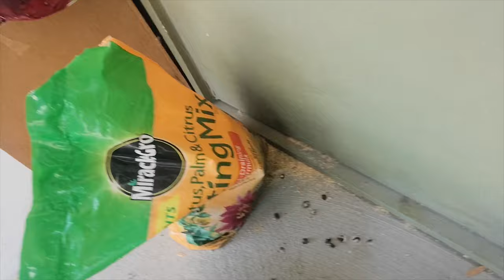We Found a Baby Bird! Helped it find it's family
It's a kind cute but also sad story.
Baby bird's family nest got destroyed and her mom left her :(
We created a new nest for the poor bird and fed her.
Finally she flew away with her parents!!

Kevin MacLeod的Easy Lemon根据知识共享署名 4.0许可授权用户使用。

About us
A newly engaged couple traveling the world, eating spicy foods, and making friends everywhere we go!
One Chinese 🇨🇳
The other American 🇺🇸
Watch us get into cultural spats, overcome language barriers, and laugh at poorly timed jokes from both worlds.
F O L L O W M E
♥西瓜：麦克与格温
♥抖音：麦克与格温